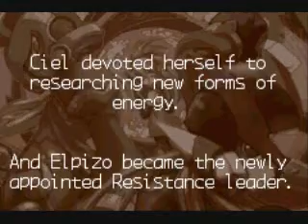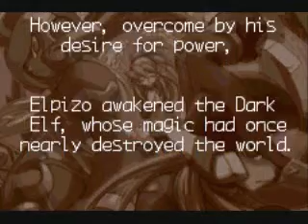Let's Play Megaman Zero 3 Part I A New Threat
A new crisis has appeared.